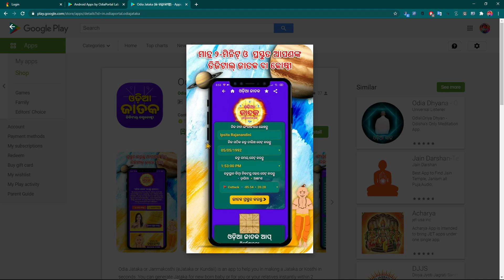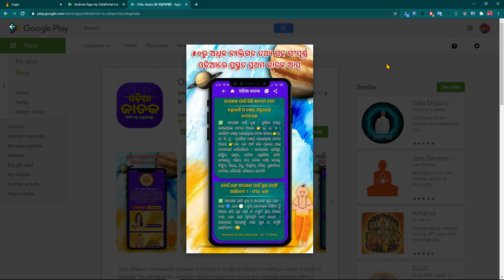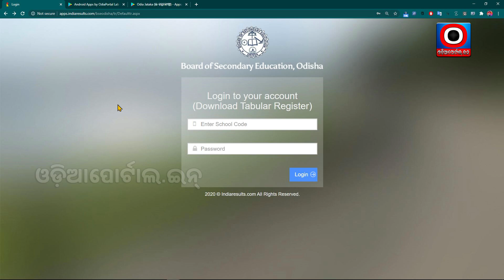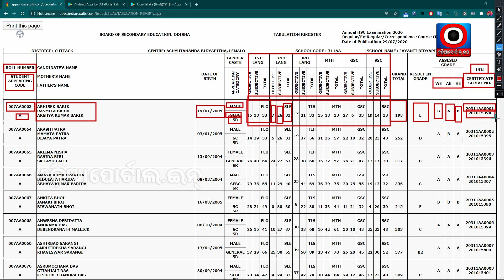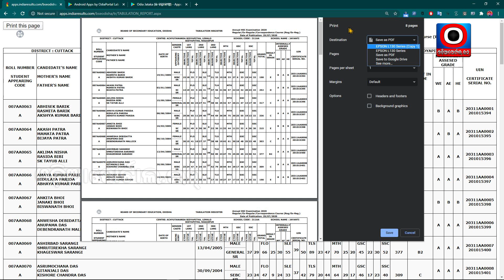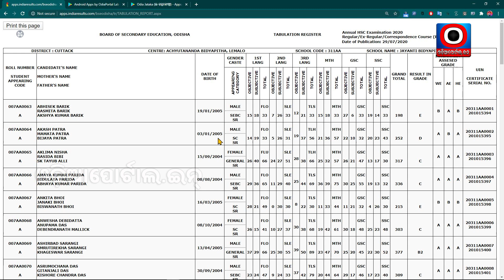How To Download School Wise Matric Result "Tabulation Register" PDF - All Student Result List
ଓଡ଼ିଆରେ ତିଆରି କରନ୍ତୁ ଜନ୍ମକୋଷ୍ଠୀ ବା ଜାତକ - ମାତ୍ର ୨ ମିନିଟ୍‌ରେ ! Best Online Odia Jataka/Kundali App - Install FREE

Hello! In this video you will learn how you can download School wise Matric Result data in just 2 minutes. The step by step process of how to download matric result tabulation register pdf online.